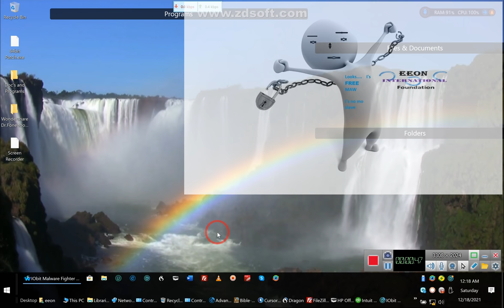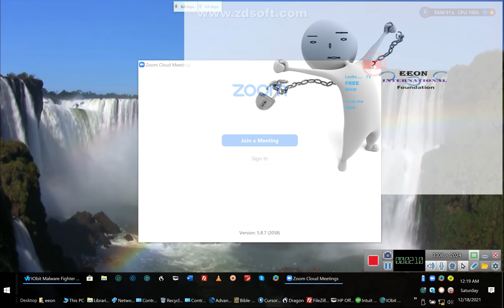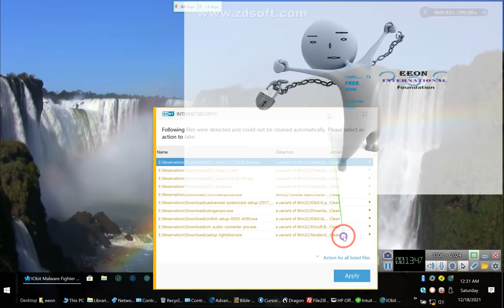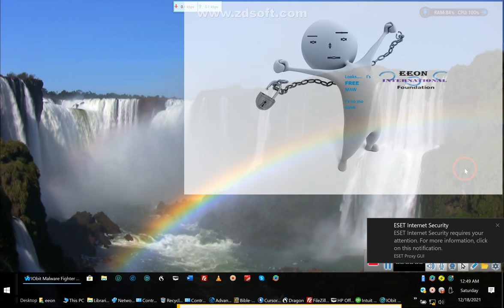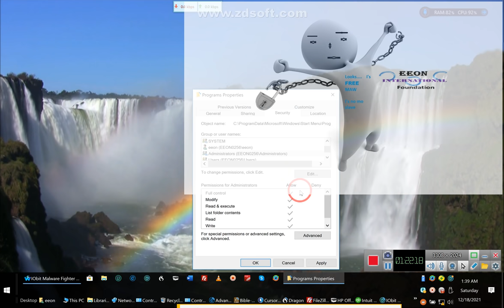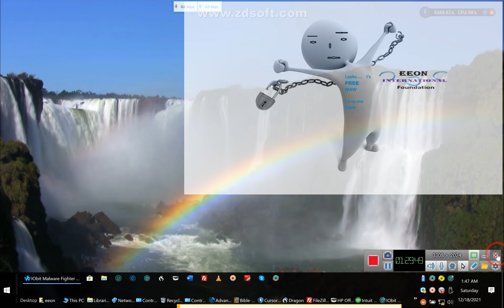'Matrix Da-Ja Vu Moment' & all the credit from the Gov. Understanding in the Universe By 'E' 12/18